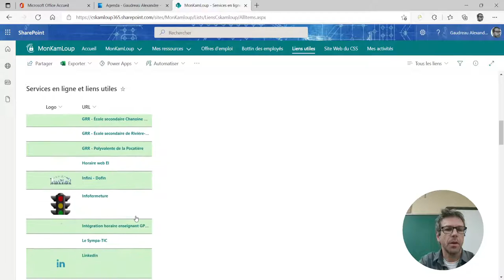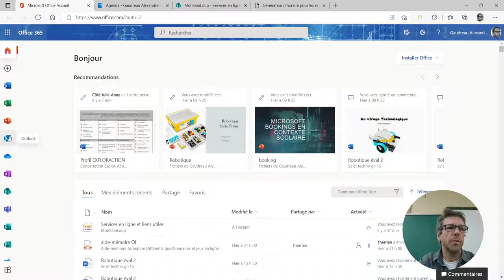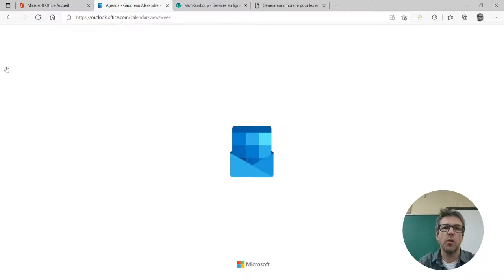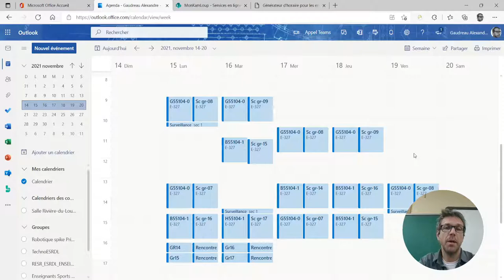Intégration de l'horaire enseignant à Outlook (secondaire)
Intégrer tous vos cours à votre calendrier Outlook.